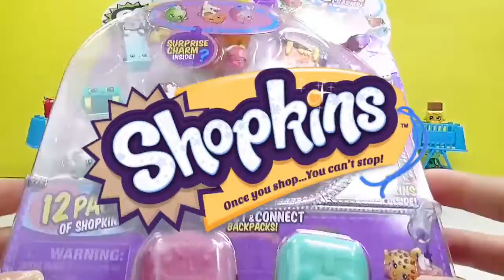chopkins temporada 5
En este video de chopkins temporada 5, revisamos 15 chopkins.